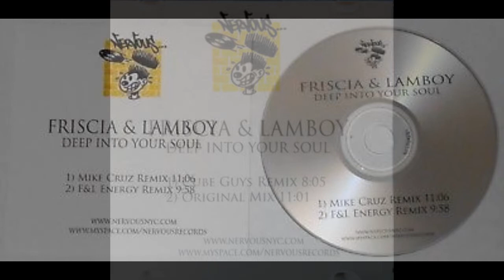House Music!!!- Number Six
house music- electronica- in the mix- 2000 to now- mixed by me!